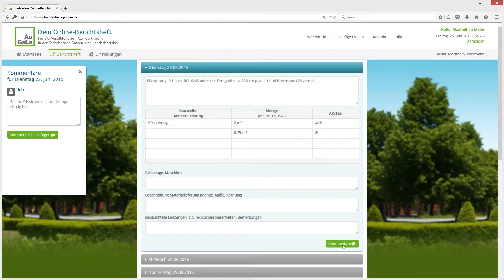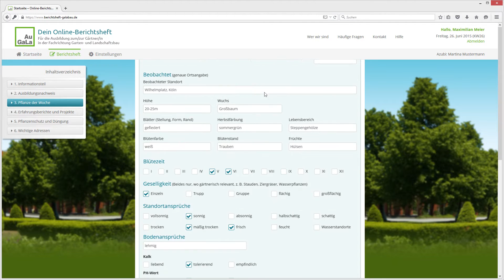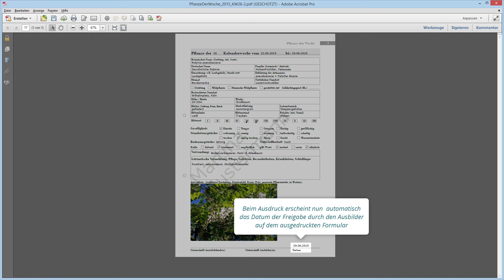Online-Berichtsheft: Tutorial 03 "Funktionen Ausbilder